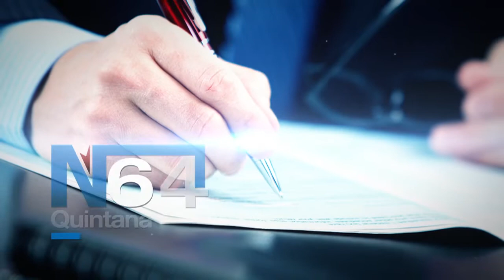Estado de los Estados.- Ante la pandemia. Con la Ley en la mano